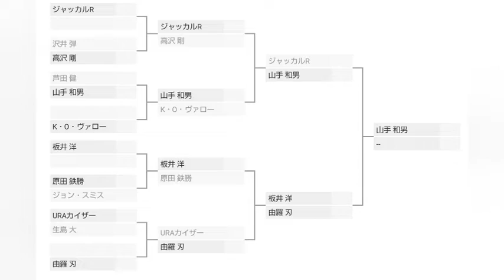【ファイプロW】V1 COLOSSEUM II 準決勝・ジャッカルRvs山手 和男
ついにトーナメント準優勝が始まります🔥